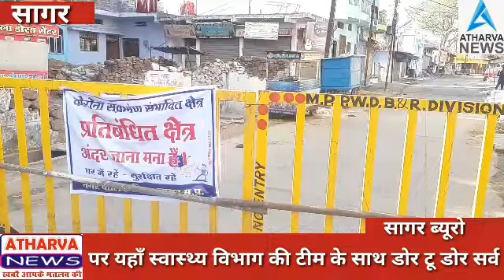सागर के शनिचरी मे कोरोना पॉजिटिव का मरीज मिलने के बाद प्रशासन ने पूरे क्षेत्र को कंटेनमेंट एरिया धोष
खासी असुविधा उठाना पड रही ओर वह अब इस मामले मे उन्हे सौपा दायित्व अच्छे से निभा सके इसके लिए पुलिस सहयोग की मांग कर रहे ताकी इस एरिया के लोगो के स्वास्थ्य से संबंधित सही जानकारी हासिल हो सके बीते दिन यहाँ लगी स्वास्थ्य विभाग की टीम के साथ कुछ लोगो ने दुर्व्यवहार किया जिससे टीम के सदस्यों पूरे लोगो का विवरण ही नही जुटा पाए ओर उनमे अपनी सुरक्षा के खौफ के साथ हताशा दिखाई दी जब हमारी टीम की नजर उन पर पडी ओर हमने उनसे बात की तो उन्होंने खुलकर अपनी पीड़ा बया करते हुए यहाँ के लोगो के द्वारा सहयोग नही करने की बात कही बहरहाल प्रशासन के द्वारा जिस उदेश्य को लेकर इस एरिया को प्रतिबंधित किया गया है उसकी भावनाओ को लोगो को समझाने की जरुरत है जिससे संक्रमण की चैन की कड़ी को तोडा जा सके ओर लोगो का जीवन सुरक्षित रखा जा सके इसके लिए बेहद जरुरी है की लोग इस समय प्रशासन का पूरा सहयोग करे ताकी जल्द आपको इस बिषय परिस्थितियों से निजात मिल सके।